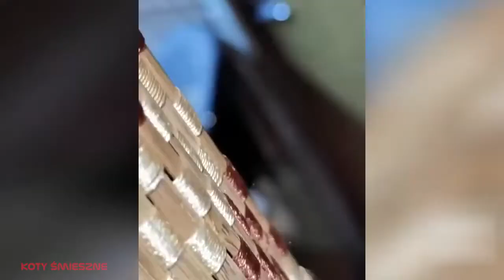72.Funny Animals - raccolta di animali divertenti